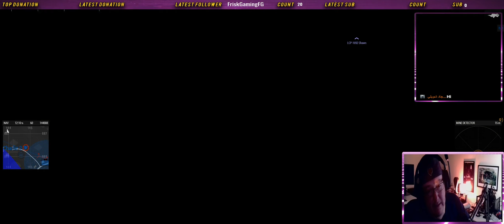Star Wars Arma 3 Rancor Battalion Mortar Strike Got Me